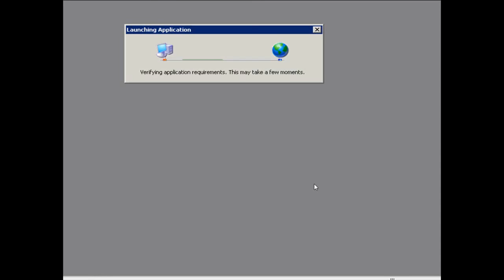Visor RAIMViewer®: Minimitzar la imatge